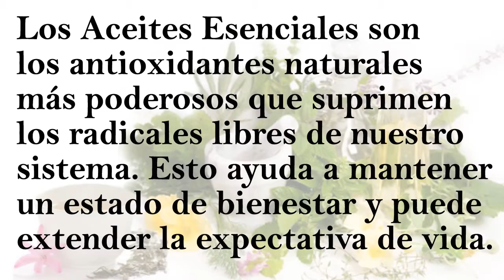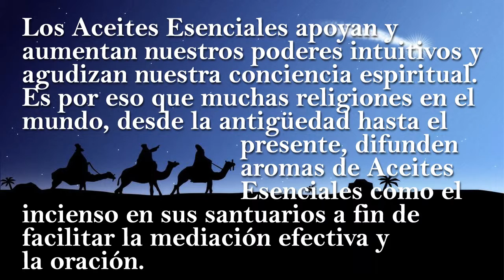Aceites Esenciales de Young Living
Salud Esencial presenta los Aceites Esenciales de Young Living.